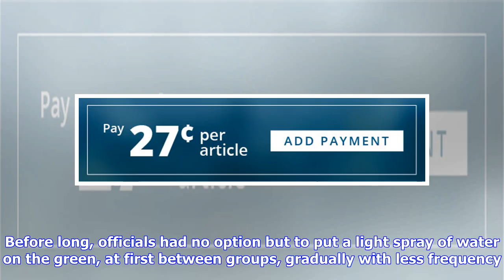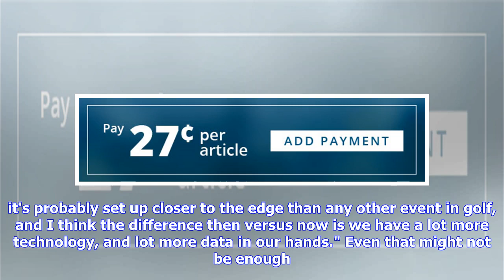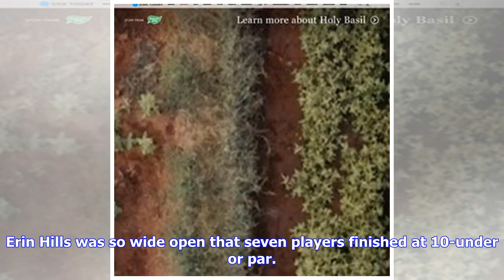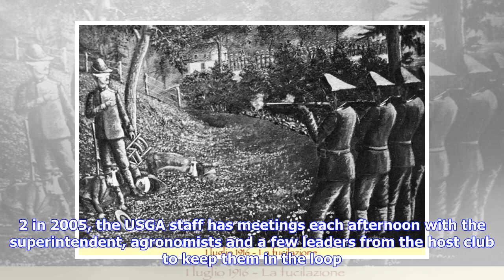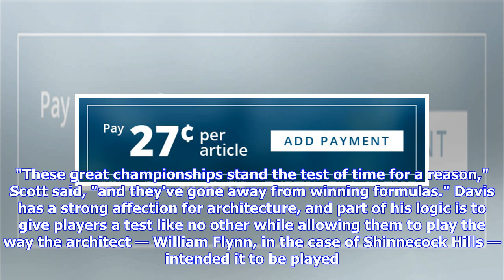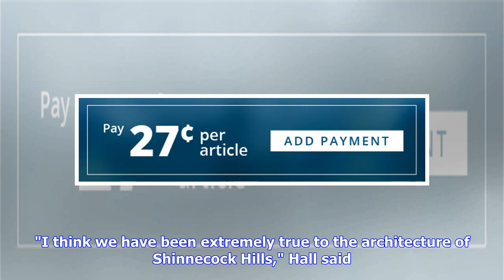US Open setup relies as much on science as instincts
The U.S. Open prefers to be looked upon as the ultimate test in golf, which can be an invitation for trouble. Mike Davis knows that as well as anyone. He was at Shinnecock Hills early Sunday morning in 2004 — two years before he took over setting up U.S. Open golf courses — when word began spreading that the green on the par-3 seventh hole was unplayable. Davis couldn't immediately contact the USGA president, Walker Driver, or the man in charge of setup, Tom Meeks. So he walked onto the green, r...